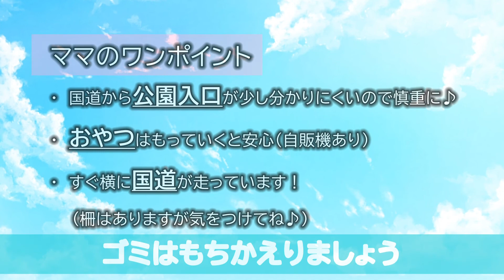滋賀県大津市「 清林パーク」のご紹介 ！ピースマムママライターpresents♪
滋賀のママ向けフリーマガジン「ピースマム」
珍しい！土俵がある公園！お相撲で盛り上がれる清林パークを紹介♪
■「ピースマム」ホームページ